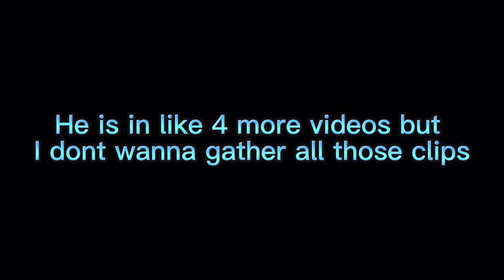Roblox - Edward the Man-Eating Train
Today I play Edward the Man-Eating Train by Fridge Pig Studios